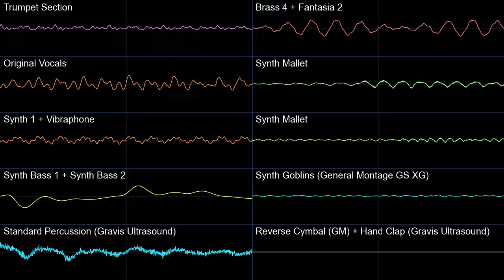Friday Night - Yakuza 0 PMD2 Soundfont Cover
Another one finished on stream, took ~2.5 hours to complete

TDLR: I was unable to find the vocal only version of this track, so I created it myself.
Using Audacity and a tool called Ultimate Vocal Remover GUI, I created the instrumental version.
Then I followed the instructions on the page below in Audacity to invert and get a clean(ish) vocal only version of the tune.
Finally I cleaned it up using mute selection on the parts that needed removed. There's still a few bits of the original instrumentation in it, but its close enough.
If anyone wants a tips or help doing this I would be happy to help.